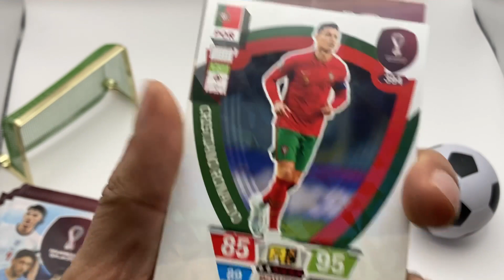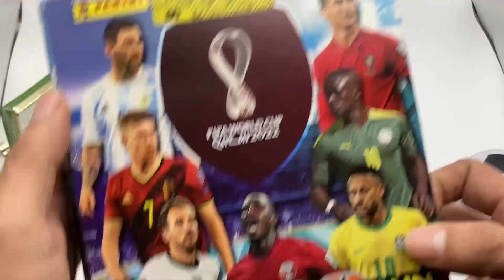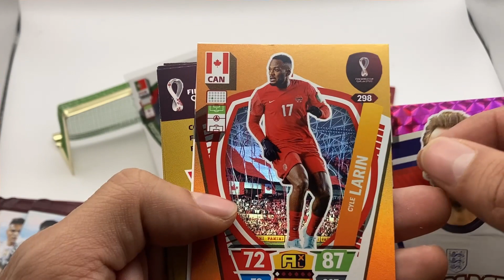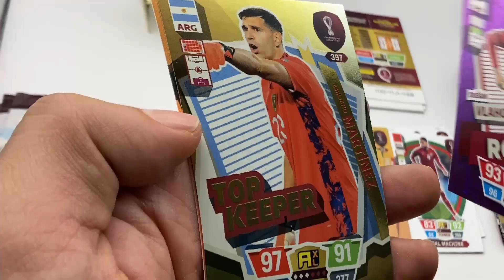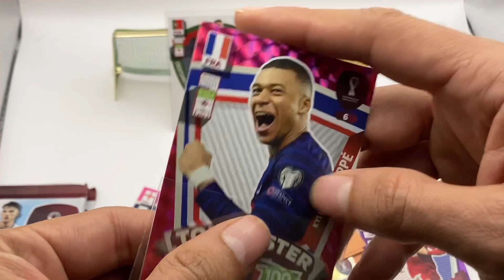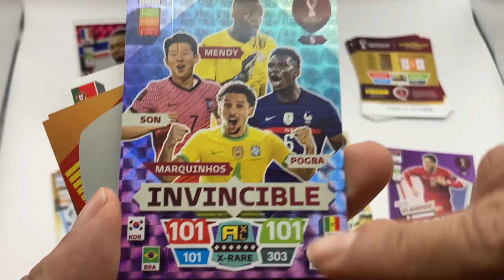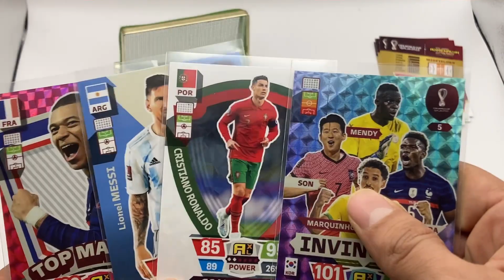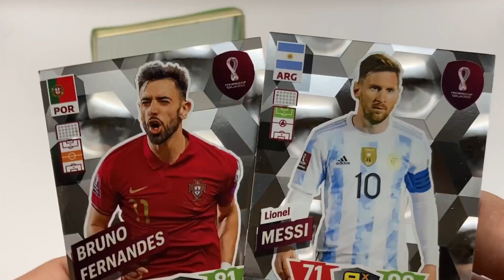Caja🔥Ultra Difícil🔥de Conseguir 🏆Con las Mejores Figuritas del Mundial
Hola Leyenda! Acompañame en este vídeo donde revelamos una increíble caja de Panini Adrenalyn XL Qatar 2022 en una versión de Edición Limitada. Acaso me saldrá Messi y el Bicho🙀??